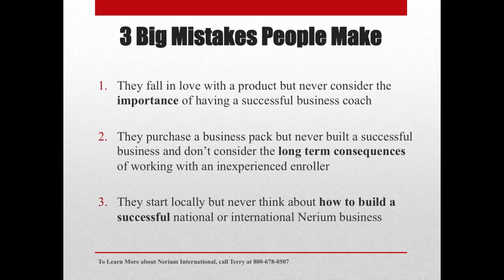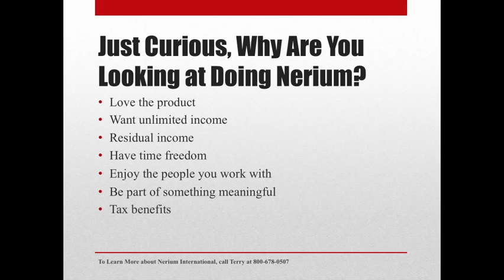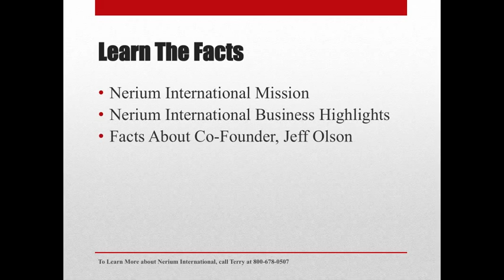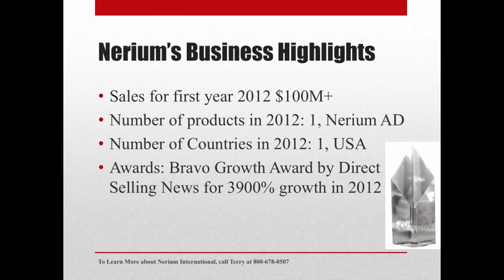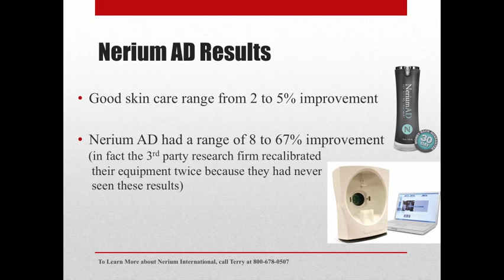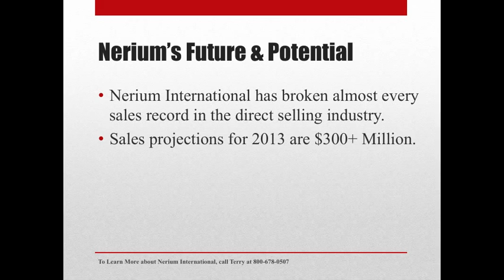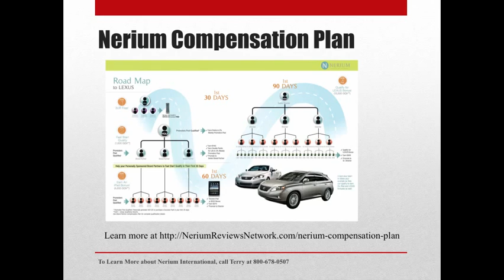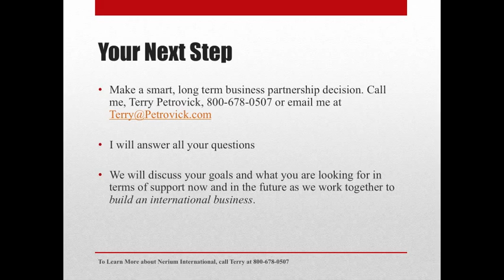Nerium Business | 3 BIG MISTAKES | Orange County CA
If you live in the Orange County CA area and are thinking about joining a Nerium Business then you MUST watch this video.

There are 3 BIG mistakes that people make when they start a Nerium business and you don't want to make them.

Some people wonder is Nerium AD safe? Some wonder if you can earn a serious income on a part-time basis.

One of the biggest mistakes people make in business is NOT having the right Business Coach and Mentor.

We are currently expanding team in the Orange County CA area. If you are serious about earning a serious income with a Nerium Business we should talk.